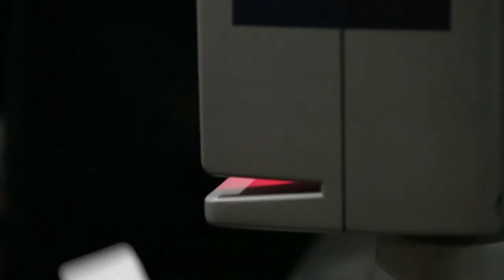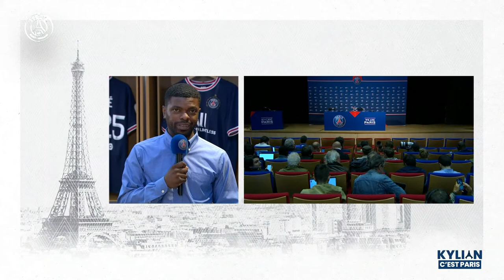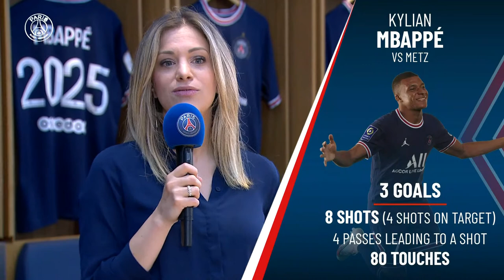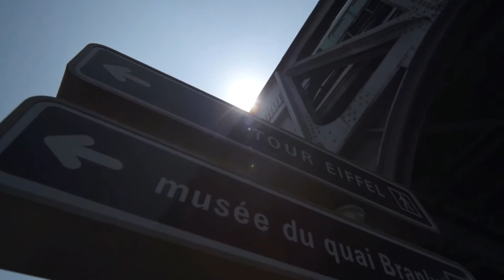🎙 Nasser Al Khelaïfi and Kylian Mbappé press conference at the Parc des Princes 🔴🔵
🎙 Conférence de presse de Nasser Al Khelaïfi et Kylian Mbappé au Parc des Princes 🔴🔵